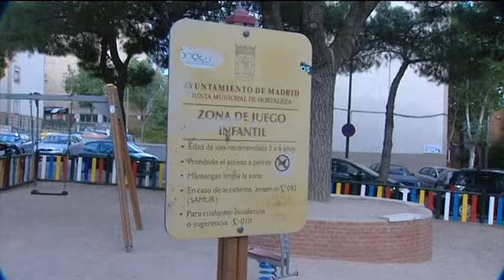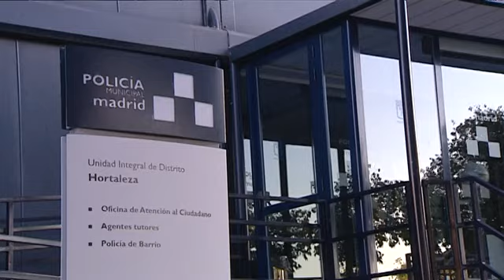Pederasta Ciudad Lineal - Las claves del caso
Se busca al enemigo público número uno de Madrid. El pederasta de Ciudad Lineal es el objetivo de la Policía y el mayor de los temores  en este barrio madrileño.